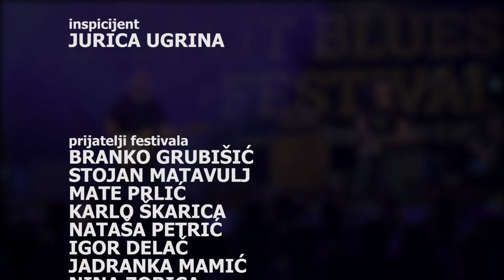6. Split Blues Festival - Atomsko sklonište: Mutna rijeka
6. Split Blues Festival, park Zvončac, Split, Croatia
Producent: Wolfman